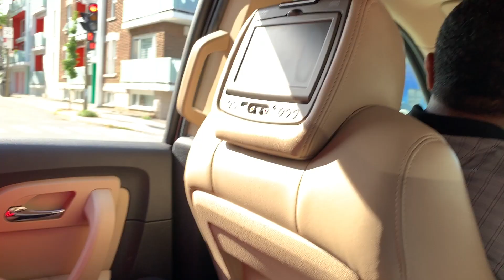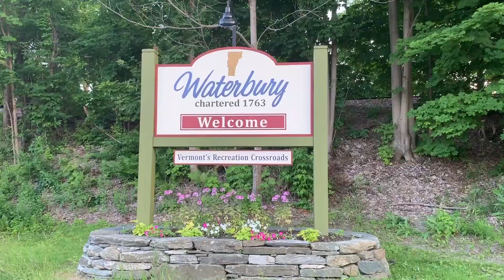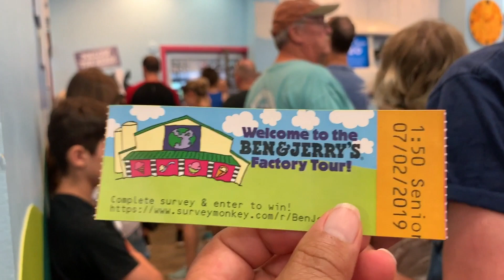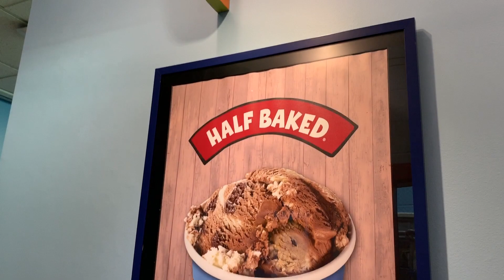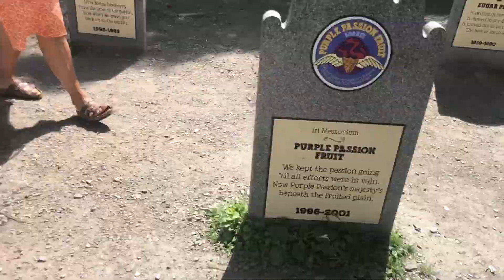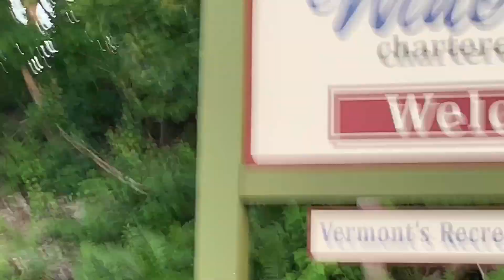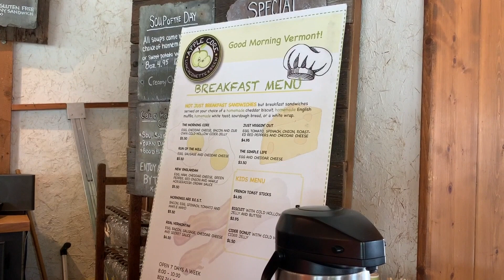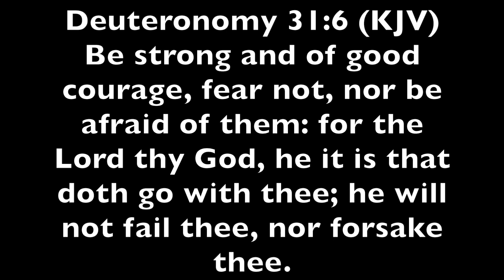Epic road trip Montreal to Vermont Fulltime RV Lifestyle #20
Kim and David along with Davids mom are accompanied by Davids newly retired sister and her husband and son.  The six of them head out on what is being called The Epic Road Trip in their RV's.  Ohio to P.E.I. and back with great stops in between.  Follow along on this great trip.